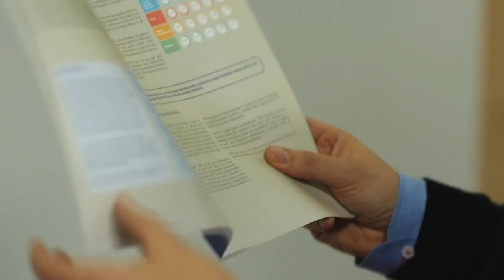Administrative data collection on gender-based violence